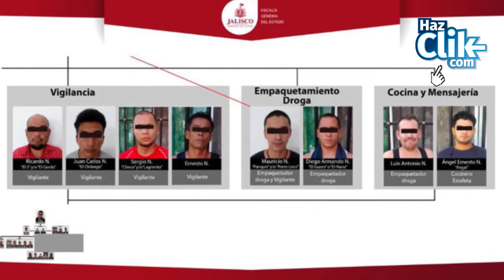Detienen célula delictiva en Puerto Vallarta